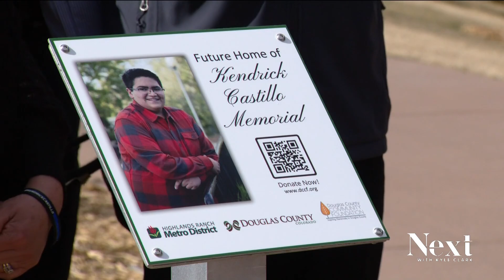Honoring Kenrick Castillo's heroism 5 years after STEM School shooting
Kendrick Castillo rushed two shooters at STEM School Highlands Ranch, losing his life to save his friends.